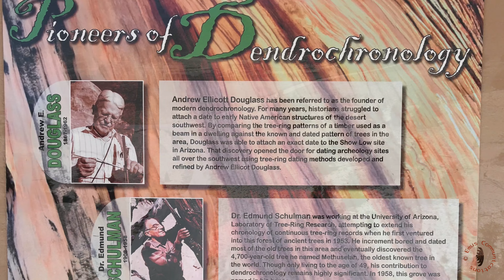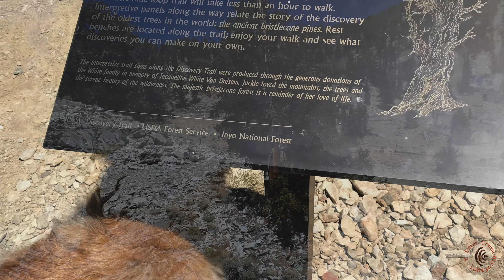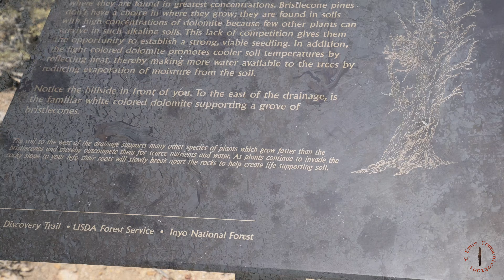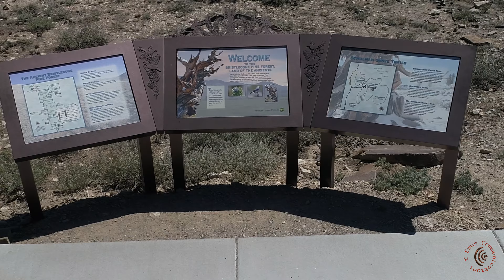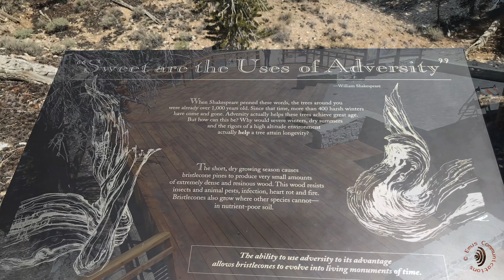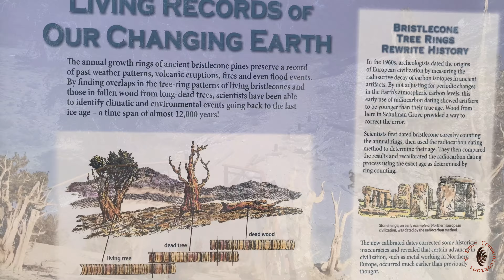Ancient Bristlecones - Noon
Grove of oldest trees on the planet